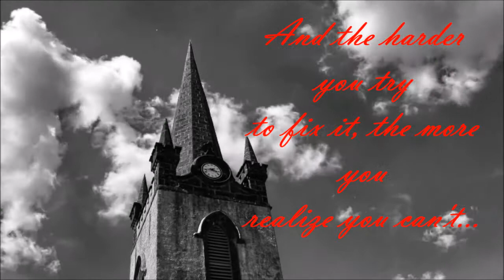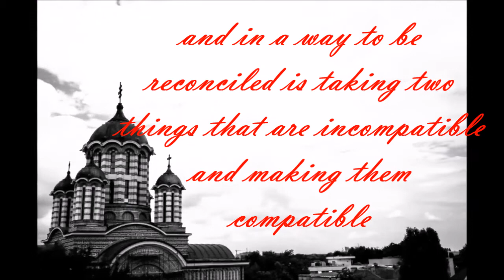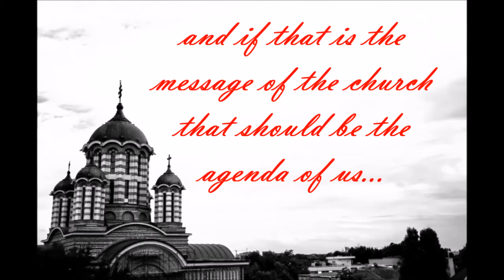Salvation in Christ Alone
It doesn't matter what denomination, state or country the church is in, the message should always be the same, The Gospel of Jesus Christ. This message was from the sermon "The Gospel" by Pastor Kevin Carr of Rock Prairie Church in Tipton Indiana.